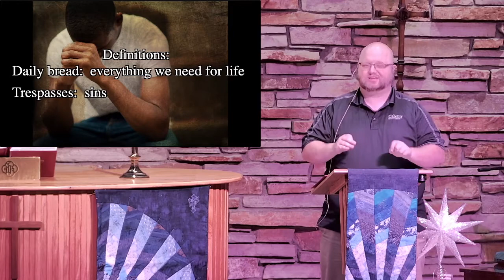Advent 2 Teaching